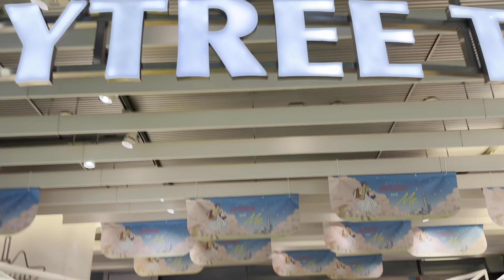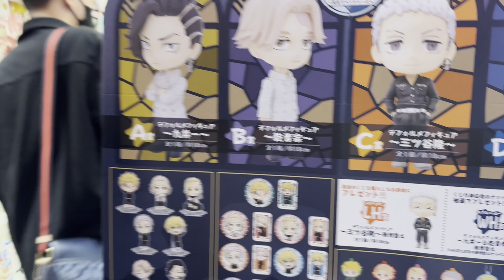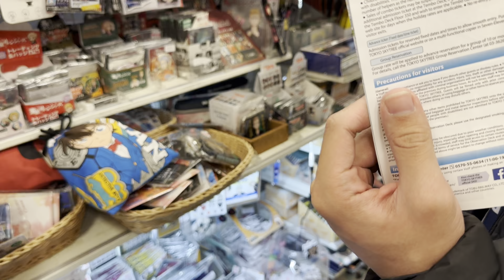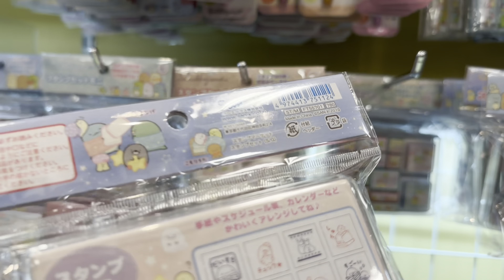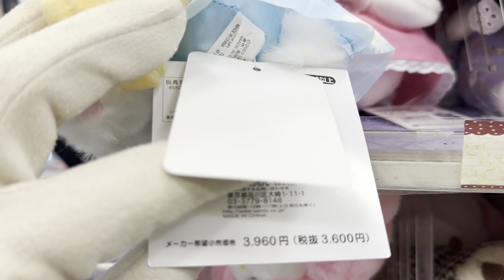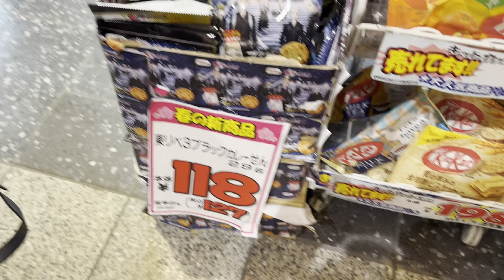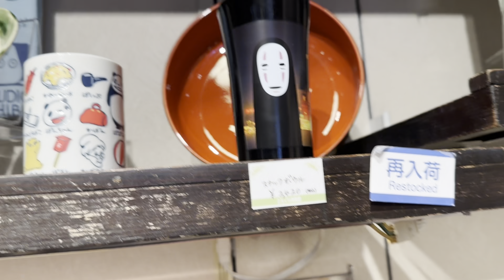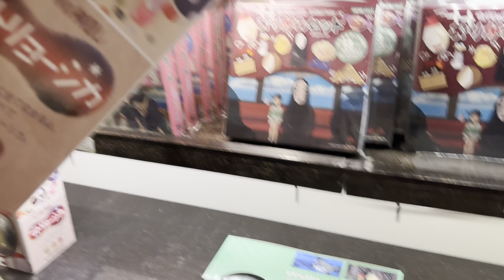Tokyo Skytree, Shopping and Tour